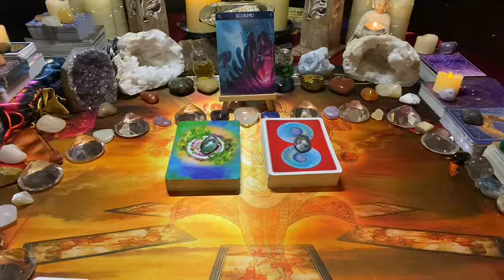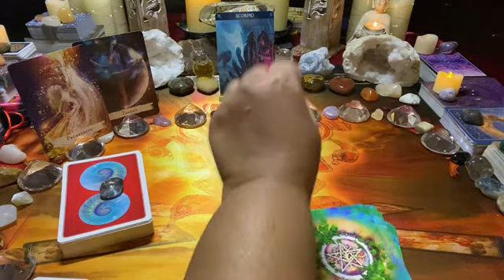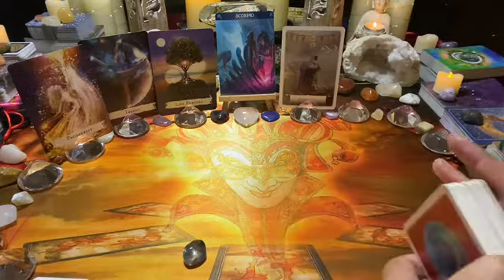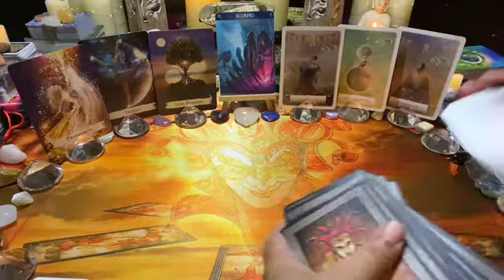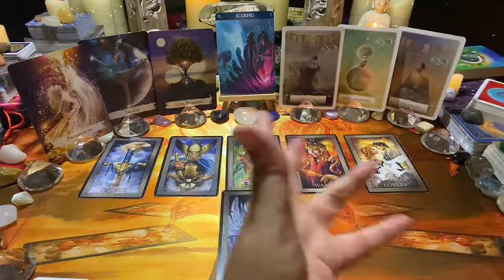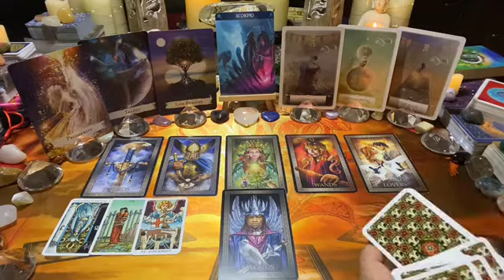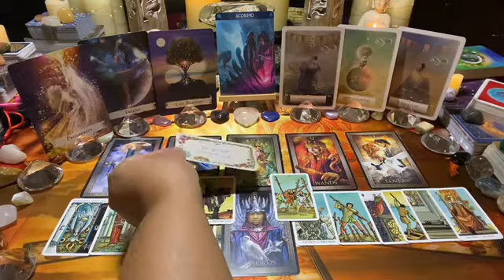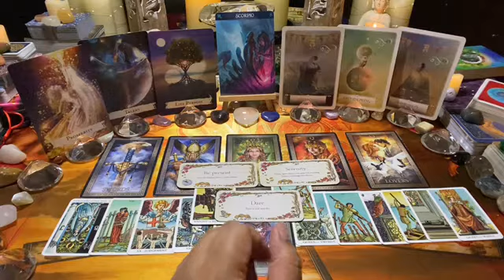SCORPIO [Dec 21] ~ Mon 13–Sun 19: You’re their twin flame & they want 2🗣be in the present... 👀💌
This is the Scorpio weekly love tarot message; you’re their twin flame & they want 2🗣be in the present... 👀💌